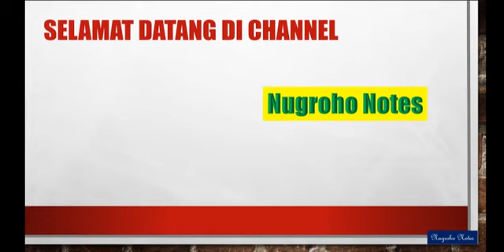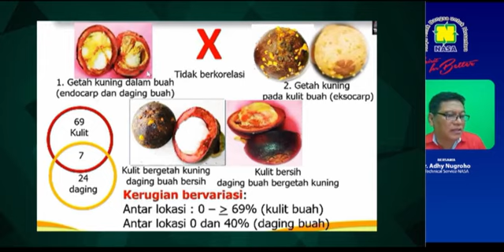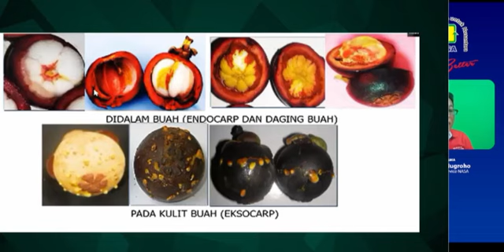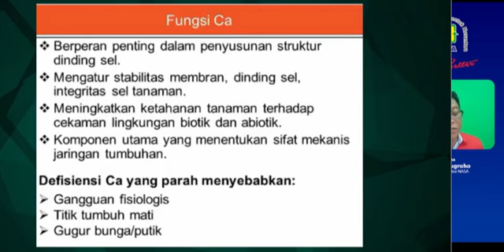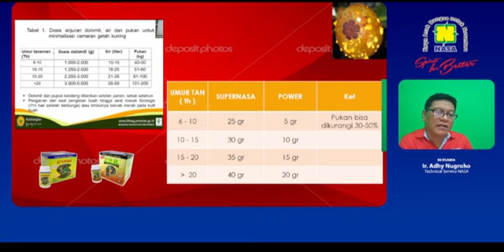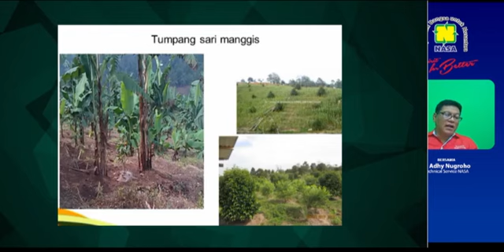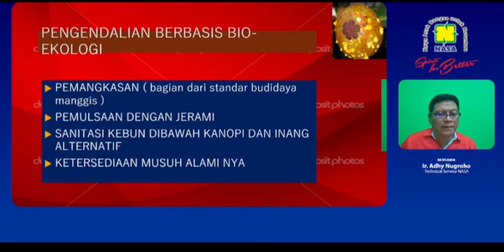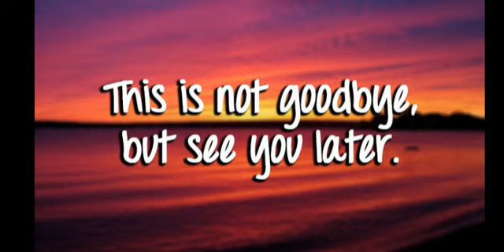Solusi Getah Kuning dan Burik pada Manggis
Ini sangat mengganggu produksi manggis, tapi bisa diatasi dan diperbaiki